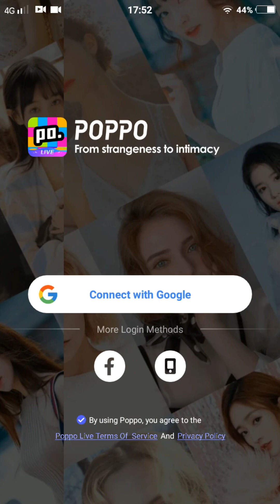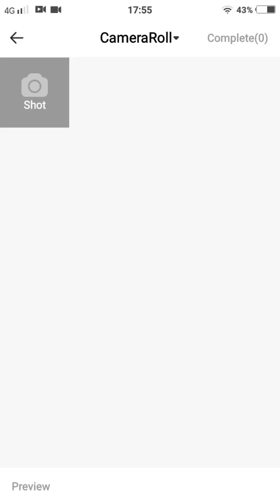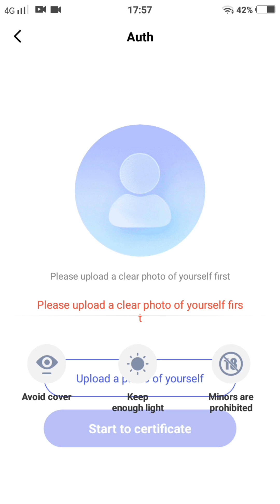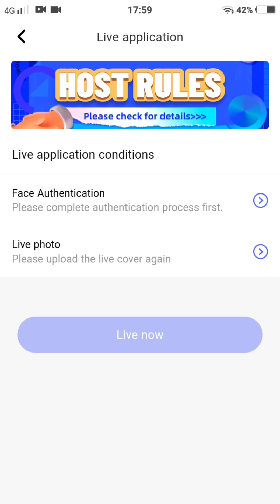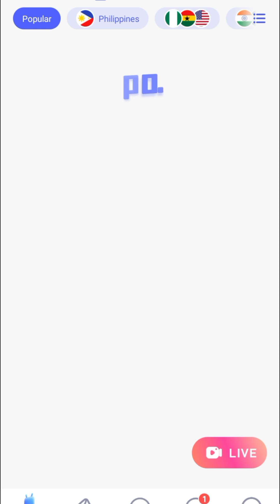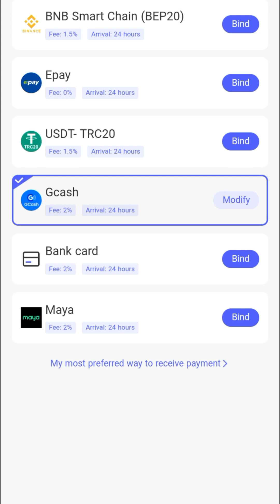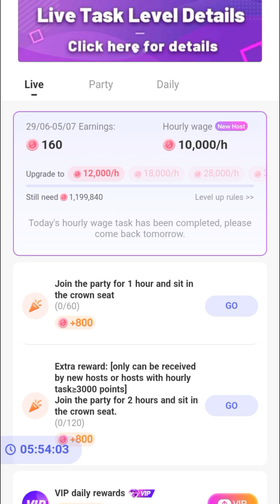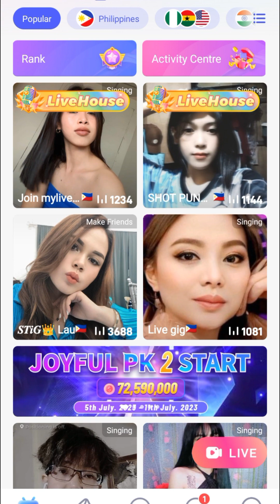HOW TO SETUP POPPO LIVE | paano mag live sa poppo | live and earned money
⚠️Most tutorials uploads on my channel⚠️

💜We can be friends at social media on

For small youtubers like me you can send donations at my
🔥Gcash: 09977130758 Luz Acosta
[ thank you ma'am/sir in advance ]

I created this vedio on purpose plsss avoid toxic comment and any negative thoughts.
I'm just high school girl hoping that someday got earned and be monetized here on YouTube!

Tags of this video: